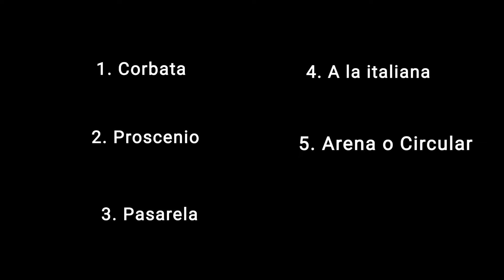EL ESPACIO ESCÉNICO por los estudiantes del énfasis en Jazz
EL ESPACIO ESCÉNICO Video Documental realizado por los estudiantes del énfasis en Jazz: Andrea Chen, Nadesna Arias, Antonio Alonso, Jayna Mitchell, Kaira Rodríguez del curso Técnica de Notación y Diseños de Patrones Escénicos Dan 270a dictado por la Prof. Julia Olivella en el Primer Semestre del año académico 2021.